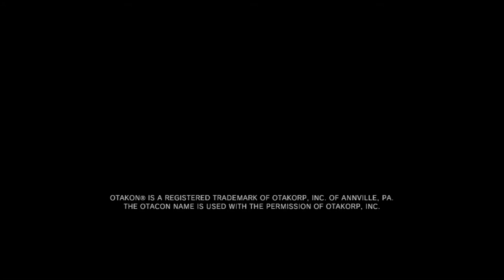Metal Gear Solid V : Ground Zeroes PS3 Risposte al quiz su MGS1 (Estrema)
English title: "Metal Gear Solid V : Ground Zeroes PS3 MSG1 quiz answers (Extreme)"

Questo video mostra come rispondere correttamente al quiz rigurado MGS1. Per attivare il quiz è necessario completare la missione "Dèjà-vu" ricreando tutte le scene, praticamente bisogna fare quanto richiesto dal trofeo "Ricordo" (video La difficoltà del quiz è la stessa di quella scelta per la missione, e le domande cambiano a seconda di essa. Rispondendo correttamente alle domande al livello di difficoltà "Estrema" si otterrà la skin Ninja Cyborg MGS1 utilizzabile solo nella missione "Dèjà-vu".